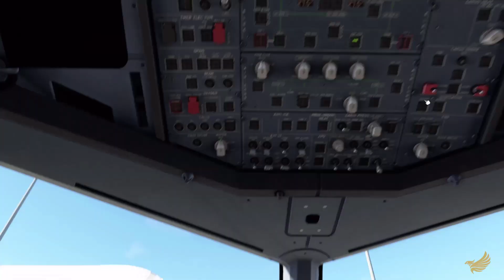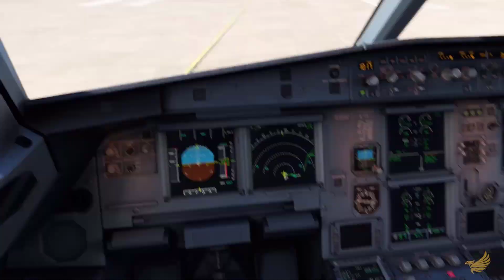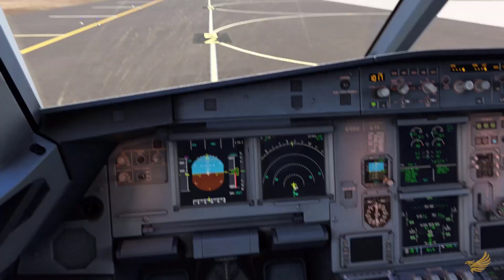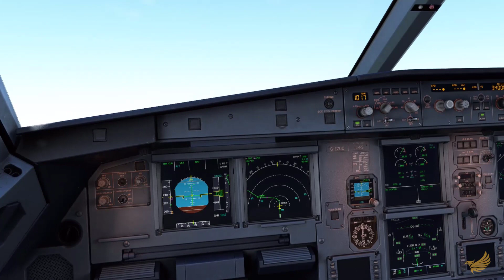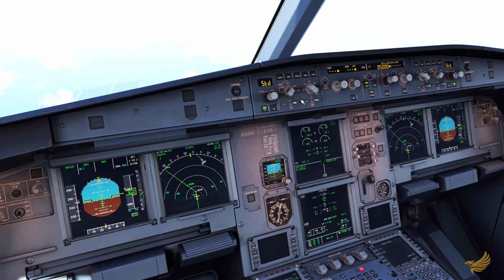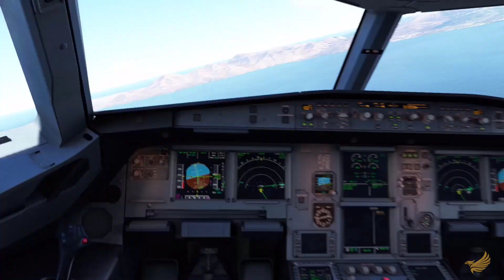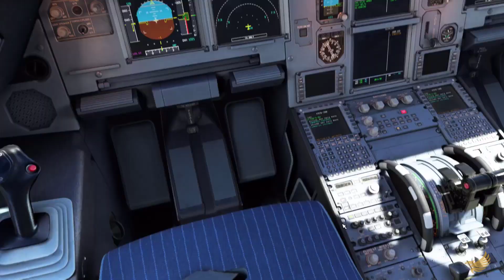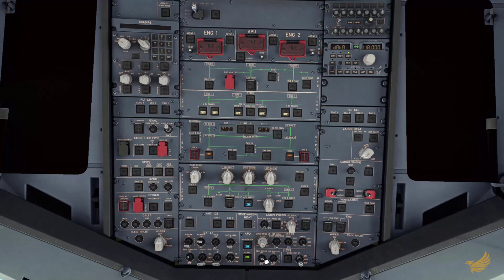Microsoft Flight Simulator 2020 - Fenix A320 - GMMX to GCRR - Easy Jet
Hi, enjoy the flight from GMMX to GCCR with Fenix A320.

--Inhalt--

0:00 Preparation
3:20 Pushback
6:30 Taxi
8:42 Takeoff
12:36 Cruise
14:17 Descend
20:46 Final Approach